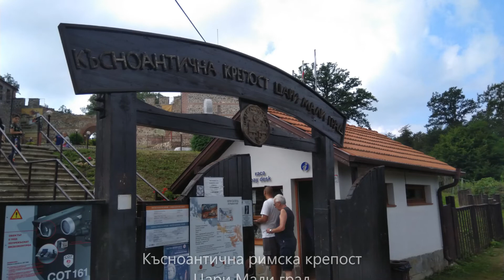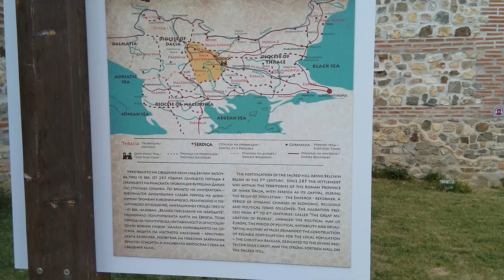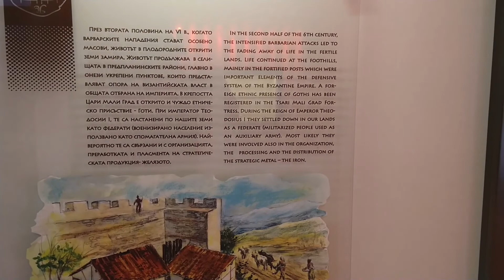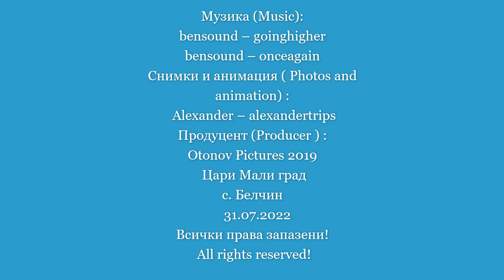Късноантична римска крепост Цари Мали град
Цари Мали град е късноантична римска крепост и укрепено селище в Югозападна България, Софийска област, Община Самоков. Разположена е на хълма Св. Спас в планината Верила, над село Белчин. Археологически проучена в периода 2007 – 2010 година.
Изграждането на каменна крепостна стена се датира към края на 60-те години на IV век, като заградената площ е около 1 хектар. В това време Римската империя се управлява от император Валент (364 – 378). При управлението на император Юстиниан I Велики (527 – 565) укреплението е реконстрирано, а при неговия наследник Юстин I (565 – 574) на северната стена е изградена порта с две правоъгълни фланкиращи отбранителни кули. Археологическите проучвания показват, че Цари Мали град престава да изпълнява отбранителни функции след 578 година.

Tsari Mali town is a late antique Roman fortress and fortified settlement in Southwestern Bulgaria, Sofia Region, Samokov Municipality. It is located on the hill of St. Spas in Mount Verila, above the village of Belchin. Archaeologically studied in the period 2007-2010.
The construction of a stone fortress wall dates back to the end of the 60s of the IV century, with the fenced area being about 1 hectare. At that time, the Roman Empire was ruled by Emperor Valens (364 – 378). During the reign of Emperor Justinian I the Great (527 – 565) the fortification was reconstructed, and under his successor Justin I (565 – 574) a gate with two rectangular flanking defensive towers was built on the northern wall. Archaeological studies show that Tsari Mali city ceased to perform defensive functions after 578.

La ville de Tsari Mali est une forteresse romaine antique tardive et une colonie fortifiée dans le sud-ouest de la Bulgarie, dans la région de Sofia, dans la municipalité de Samokov. Il est situé sur la colline de St. Spas à Mount Verila, au-dessus du village de Belchin. Archéologiquement étudié dans la période 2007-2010.
La construction d'un mur de forteresse en pierre remonte à la fin des années 60 du IVe siècle, la zone clôturée étant d'environ 1 hectare. A cette époque, l'Empire romain était gouverné par l'empereur Valens (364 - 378). Sous le règne de l'empereur Justinien Ier le Grand (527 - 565), la fortification fut reconstruite et sous son successeur Justin Ier (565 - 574) une porte avec deux tours défensives rectangulaires fut construite sur le mur nord. Des études archéologiques montrent que la ville de Tsari Mali a cessé d'exercer des fonctions défensives après 578.

Город Цари Мали — позднеантичная римская крепость и укрепленное поселение в Юго-Западной Болгарии, Софийская область, муниципалитет Самоков. Он расположен на холме Св. Спас на горе Верила, над селом Белчин. Археологически изучен в период 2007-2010 гг.
Строительство каменной крепостной стены датируется концом 60-х годов IV века, площадь ограды составляет около 1 га. В то время Римской империей правил император Валент (364–378). При императоре Юстиниане I Великом (527 – 565) укрепление было реконструировано, а при его преемнике Юстине I (565 – 574) на северной стене были построены ворота с двумя прямоугольными фланговыми оборонительными башнями. Археологические исследования показывают, что город Цари Мали перестал выполнять оборонительные функции после 578 года.